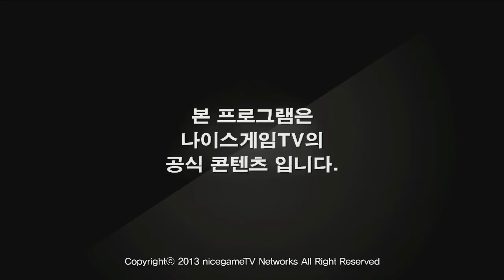130509 롤마켓 21화 3부 상